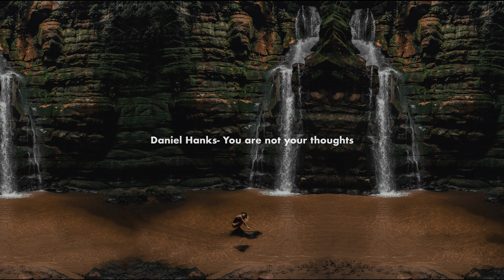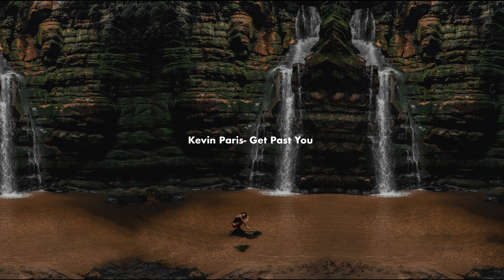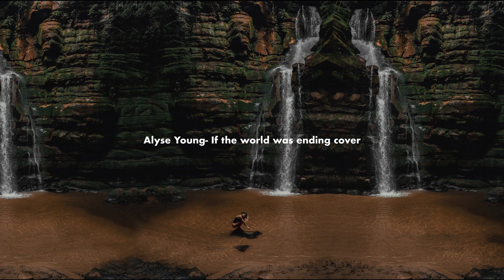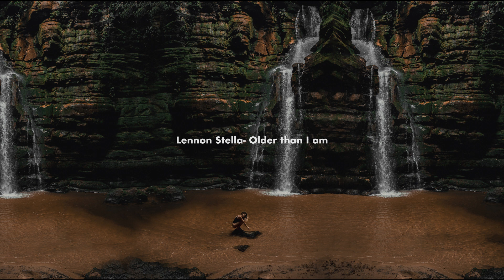Meditative Sounds| 30 minutes relaxing music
I put together some Artists for my relaxing dance/stretch flow playlist, it's just some meditative sounds to slow dance.